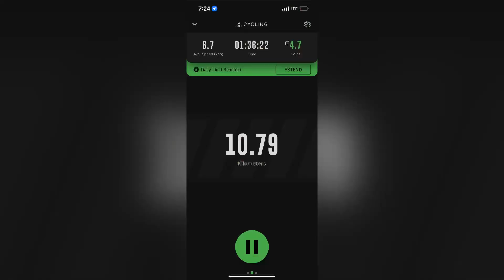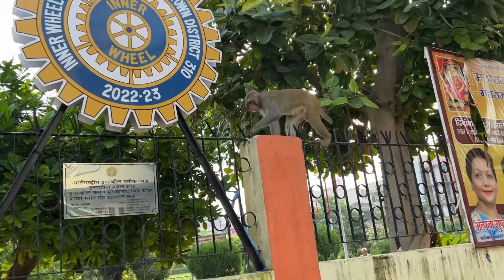I Tried Cycling 10 km a Day ,What Happened Next? 🤔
I tried cycling 10km a day what happened next?
viral vlog
trending video
new vlog
ayushi tomar vlogs
cycle fun video
desi vlog video
funny video
new viral vlog video
the ayushi tomar vlogs